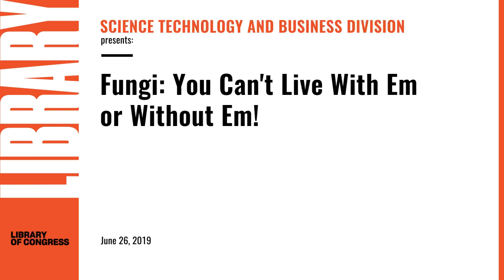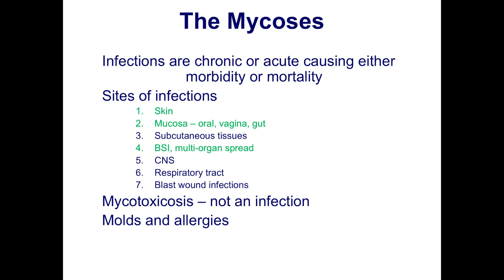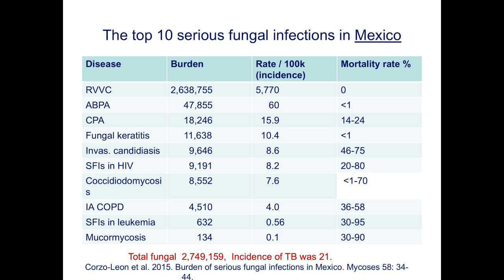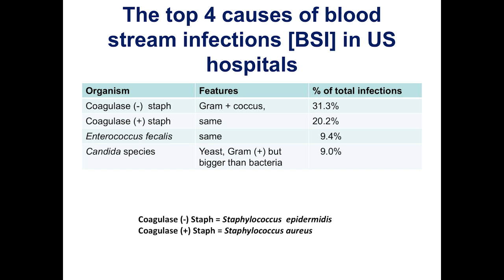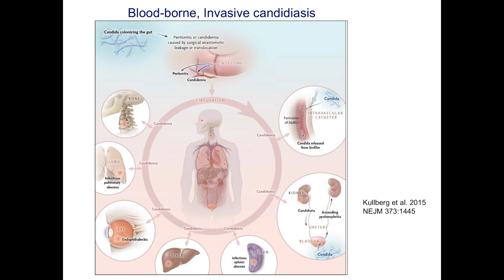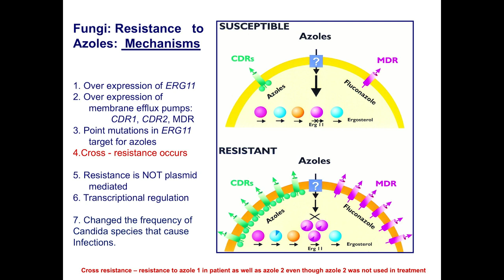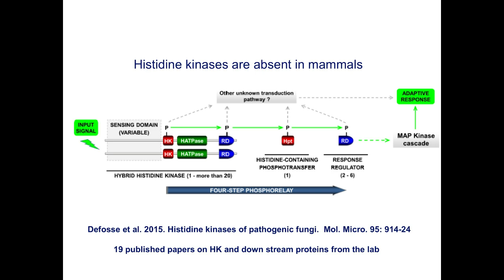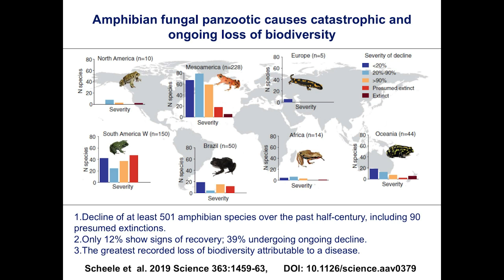Fungi: You Can't Live With 'em or Without 'em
Richard Calderone discussed the human pathogen Candida albicans, the pathogenesis of invasive candidiasis and the identification of antifungal drug targets.

-  Richard Calderone is chair of the department of microbiology and immunology and director of the master's program in biomedical science policy and advocacy at the Georgetown University Medical Center.